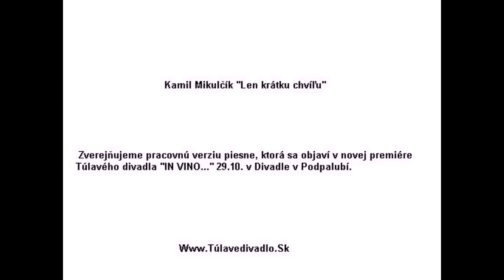Kamil Mikulčík "Len krátku chvíľu".mp4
Pesnička Kamila Mikulčíka "Len krátku chvíľu." vytvorená pre predstavenie Túlavého divadla "In Víno" ktorého premiéra bude 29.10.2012